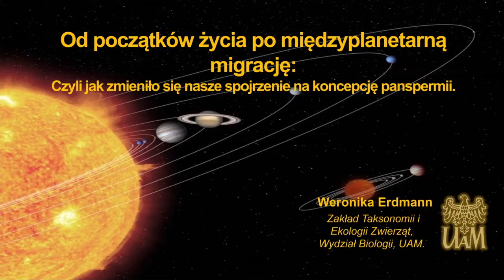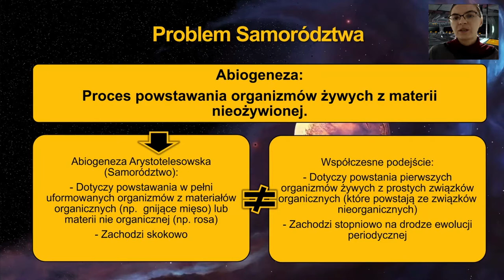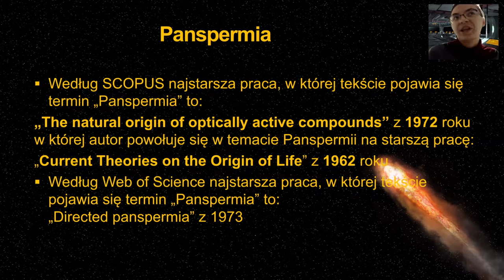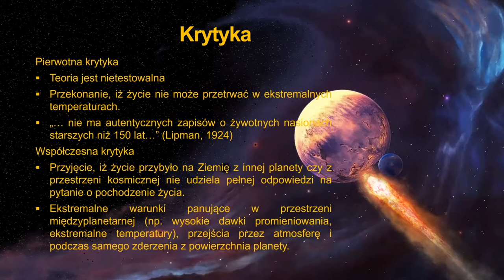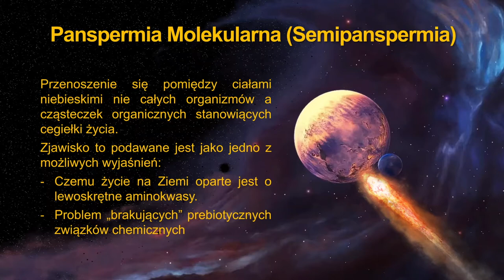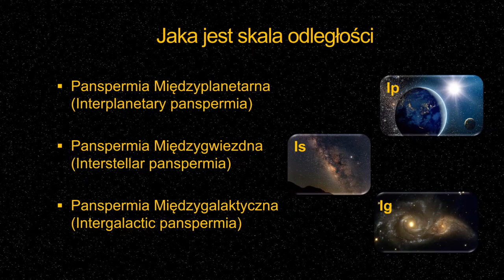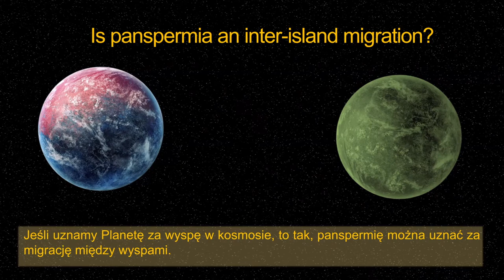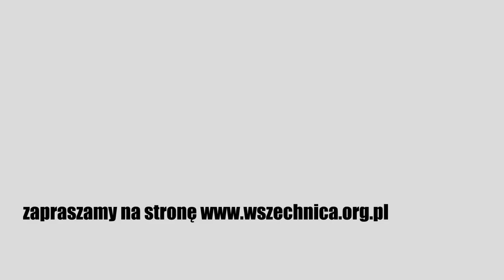Od początków życia po międzyplanetarną migrację - Weronika Erdmann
Od początków życia po międzyplanetarną migrację. Czyli jak zmieniło się nasze spojrzenie na koncepcję panspermii.

Weronika Erdmann - Zakład Taksonomii i Ekologii Zwierząt, Wydział Biologii Uniwersytetu im. Adama Mickiewicza w Poznaniu

Zapraszamy na wykład przygotowany we współpracy z Polskim Towarzystwem Astrobiologicznym